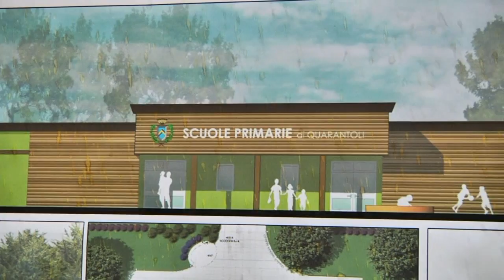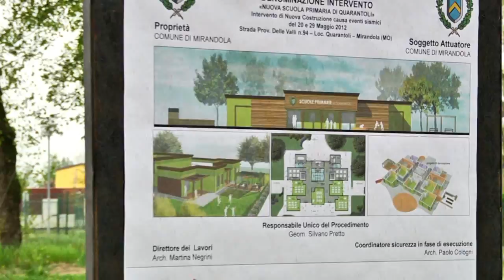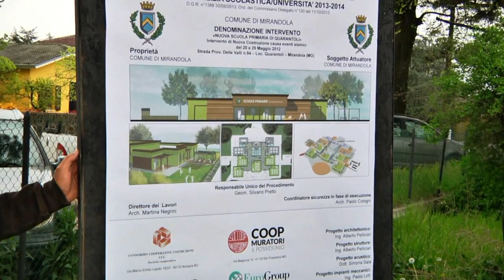Consegna lavori delle elementari di Quarantoli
Intervista al progettista Alberto Pelliciari - 4 aprile 2014, Mirandola